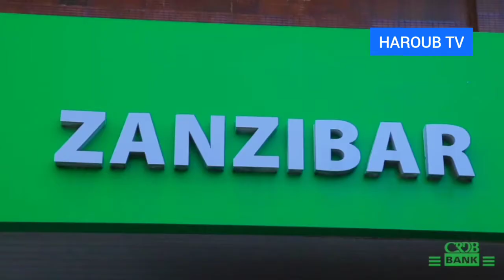CRDB BANK IMEWASAPOTI WAJASILIAMALI WENGI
Mkurugenzi Mtendaji wa Benki ya CRDB, Abdulmajid Nsekela akizungumza juu ya ushiriki wa benki katika kukuza uchumi wa Zanzibar.